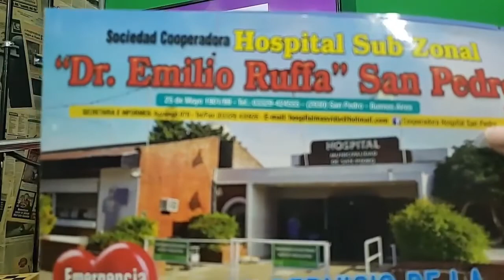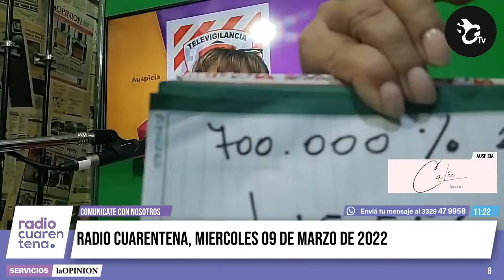RadioCuarentena ¿Qué pasa, Lilí? 09-03-2022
Reviví el programa diario de Lilí Berardi y enterate de las noticias más importantes.

En esta edición: el repaso de la marcha por el 8M / Mujeres rurales enviaron su foto trabajando para celebrar el Día de la Mujer / Mel Garnelo, hija de Mónica Garnelo, saludó a su mamá a 6 meses del intento de femicidio / El caso de Eduardo: necesita tubos de oxígeno para su papá y Pami se demora / Familia oneto: archivaron la causa por el asalto sufrido en Pueblo Doyle / Nuevos juegos en el Jardín de Banfield / Un choque sin heridos en Güemes y 25 de Mayo / Expoagro: quiénes fueron / Anegamientos por la lluvia / Tras la entrevista, le arreglaron la calle a Chantal / Acto oficial por el Día de la Mujer / Los reportes de la gente: el mensaje de una turista y maltrato en el registro civil / Reparten solicitudes a comercios para firmar por una Neo en San Pedro / ¿Dónde están los caballos de La Tosquera?